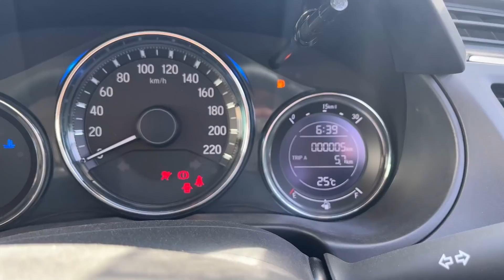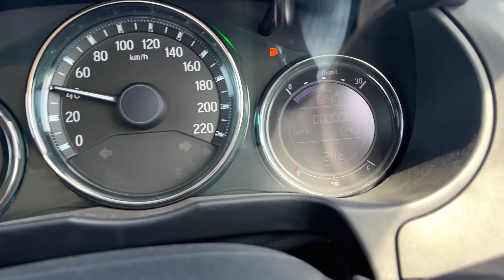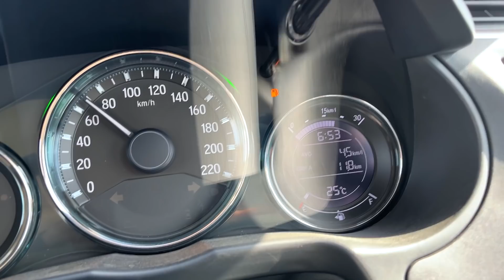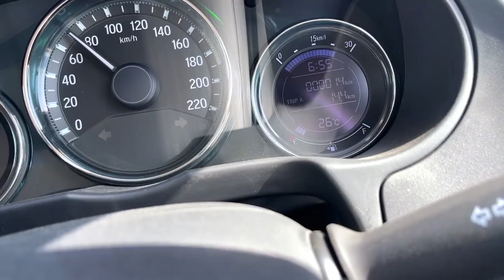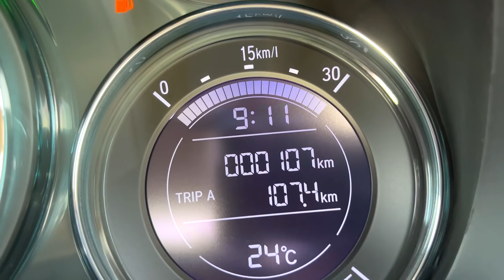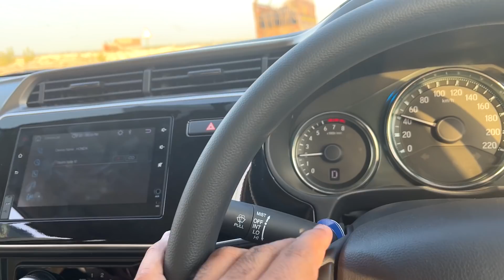Taking Delivery Of Our New Car? 😍🎉 | Vlog